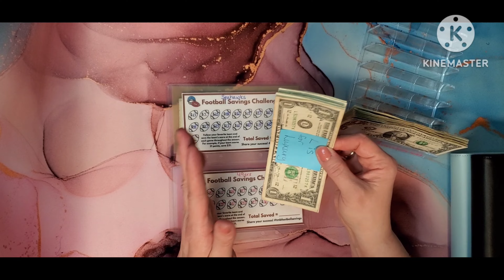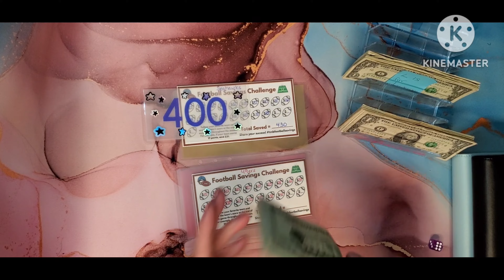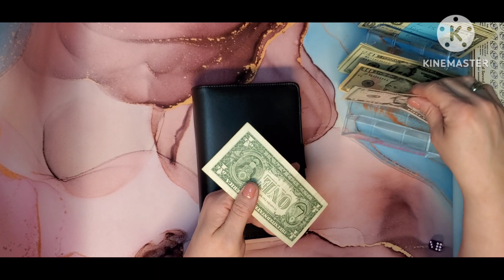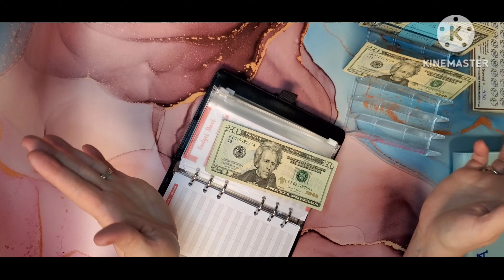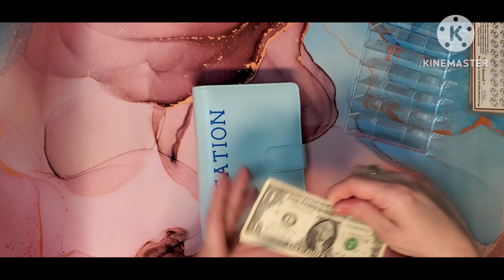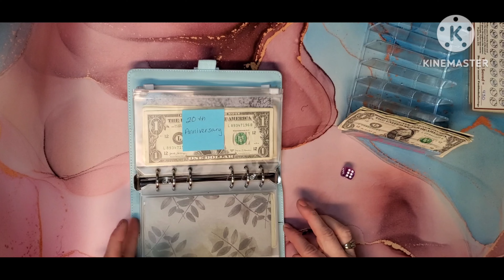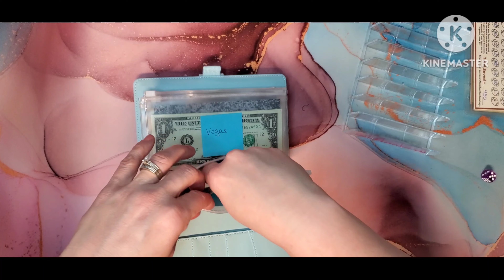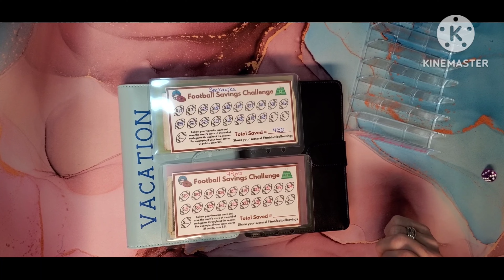football savings challenge, everyday binder, and vacation binder - $210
Football challenge

Mailing Address-
Andrea Saves
Maple Valley, WA 98038

I am not a financial advisor. This channel and the content included is just what I am doing to try to pay off debt, save money, and be able to retire some day.